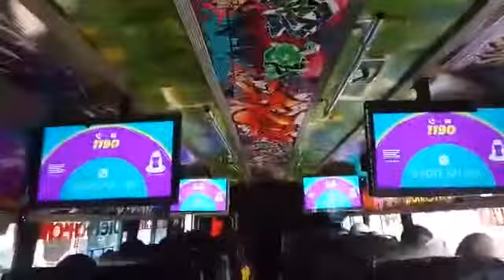Sample Video 1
This is a sample video for matatu advertising.